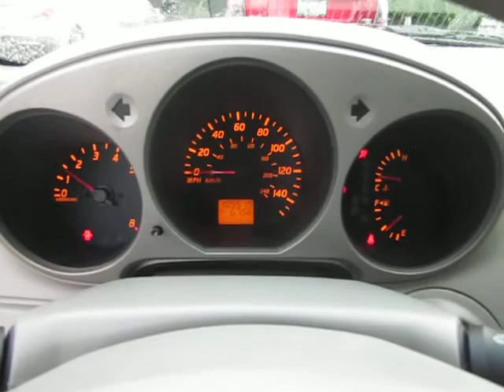2002 Nissan Altima, silver - 2C232891 - Stock# 13202A - Walk around